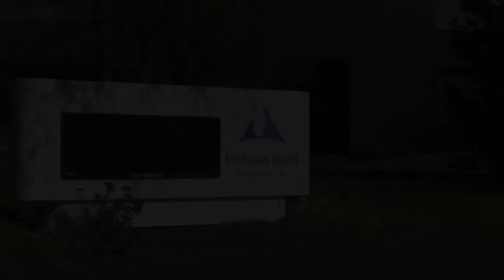Giving Blood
This 2-min video clip shares the stories of giving blood as an act of philanthropy.
Credits:  "Giving Blood" film clip is courtesy of "What Is Philanthropy?" a film by Thought Provoking Films and directed and produced by Salvatore Alaimo